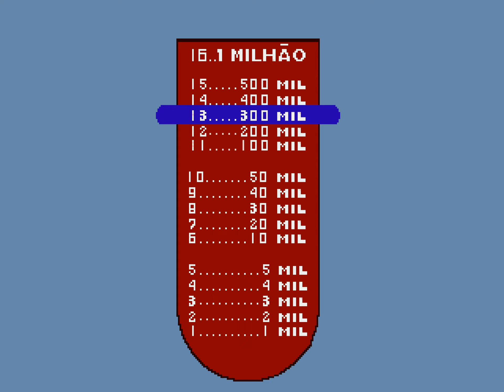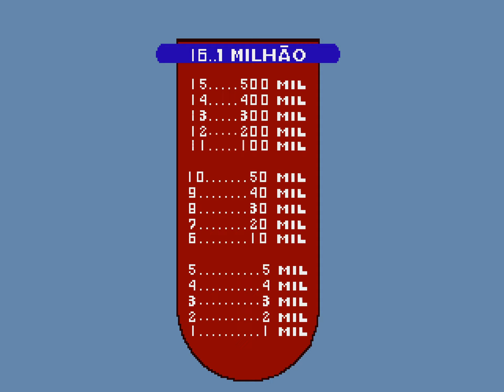Show do Milhão (Mega Drive) Longplay | BR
0:00 Title Screen / Menus
0:32 Playthrough
5:08 1 Million Question